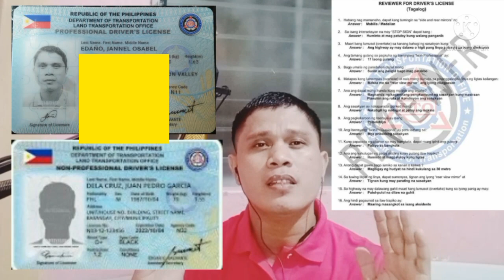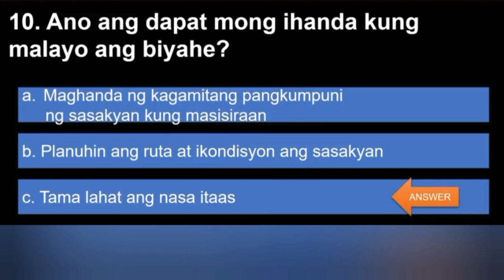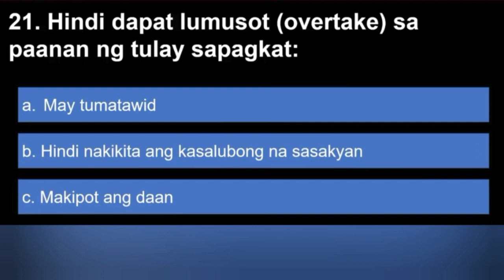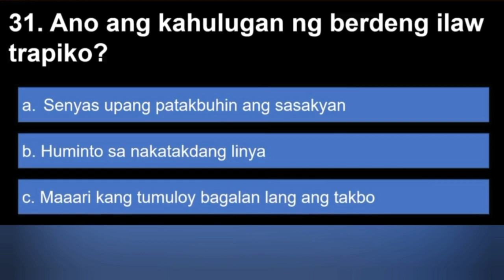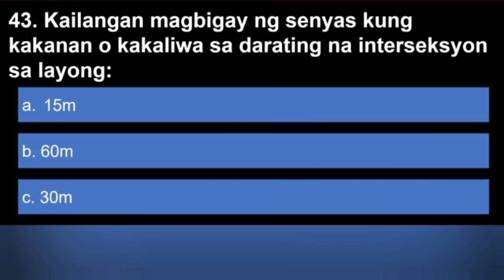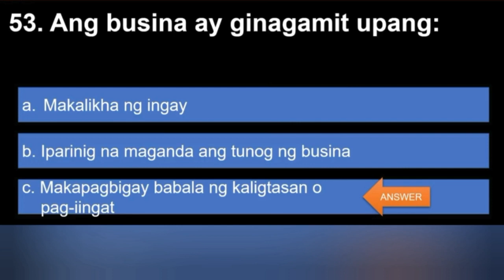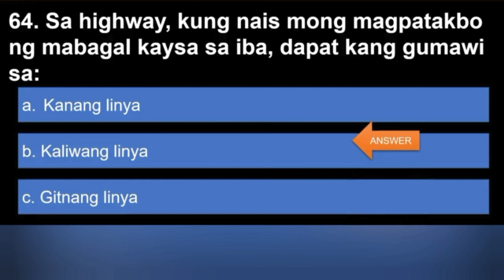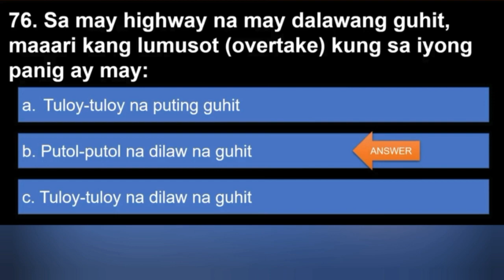WRITTEN EXAM REVIEWER 2022 ll PRO/NON-PRO DRIVER'S LICENSE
WRITTEN EXAM REVIEWER 2022 ll PRO/NON-PRO DRIVER'S LICENSE,in this video guys,ay pinapakita ko po sa inyo ang actual na video sa pag take ng written exam at ang tamang sagot sa professional and non-professioanl driver's license, sundan niyo nalang po ang video tutorial ko na ito guys,para ito na po ang magsisilbing guideline para sa inyo,good luck po!writtenexamreviewer2022

VLOGGING MATERIALS📲🎧🎤🎵
📲📷VIVO Y30
🎧🎵HEADSET
🎤🎤B-M800 MICROOHONE CONDENSER